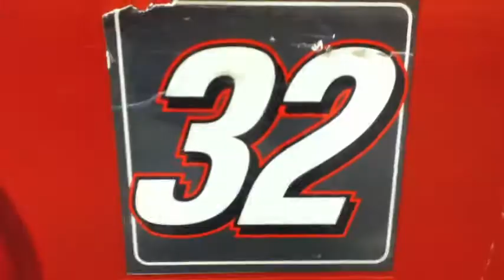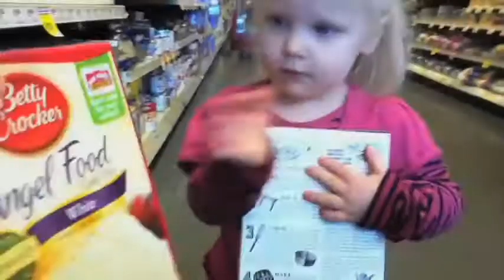Lost in the Supermarket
Shot on my iPod Touch